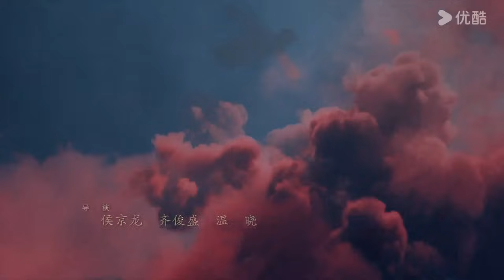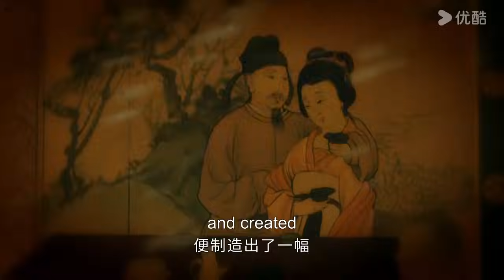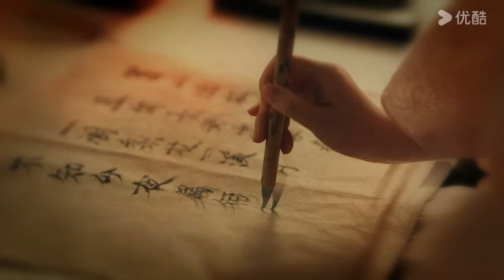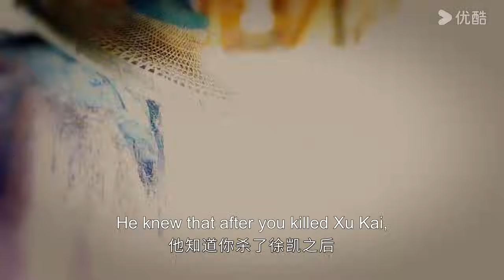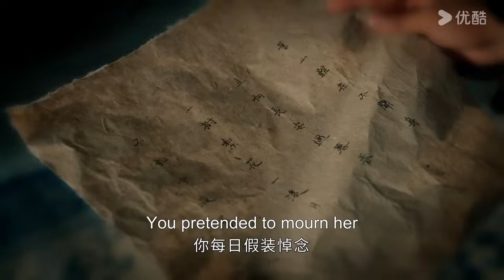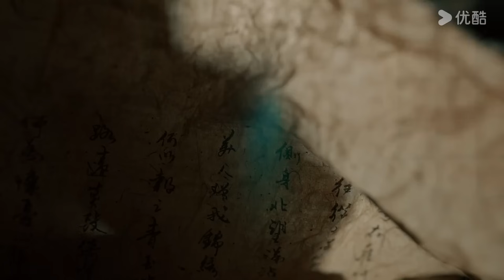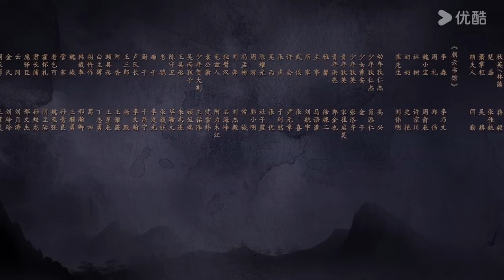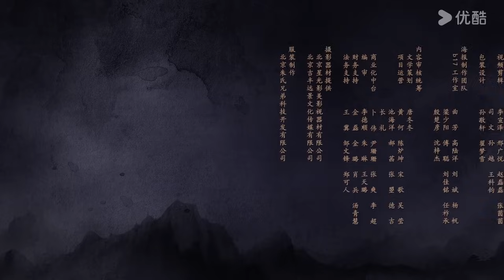[Judge Dee's Mystery] EP08 | Historical Detective Series | Zhou Yiwei/Wang Likun/Zhong Chuxi |YOUKU